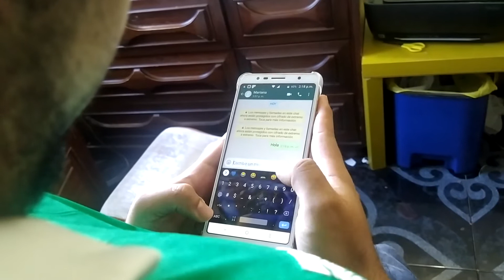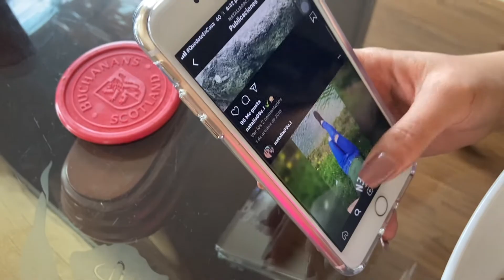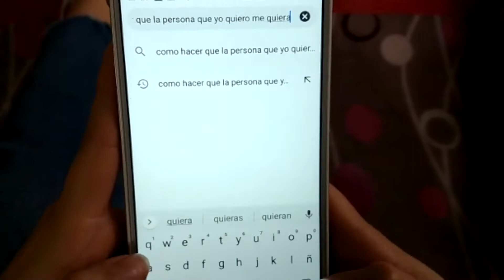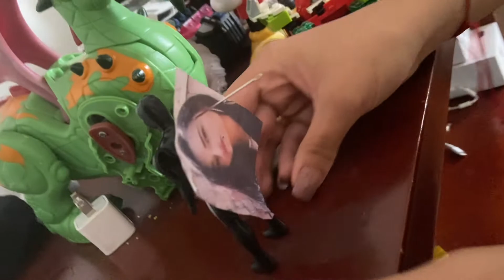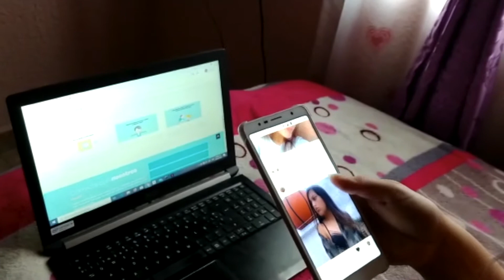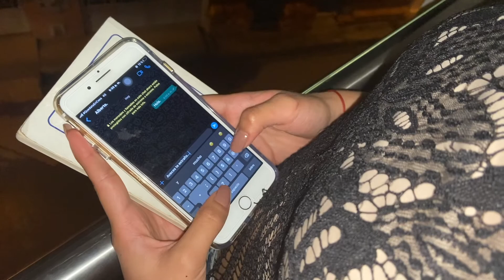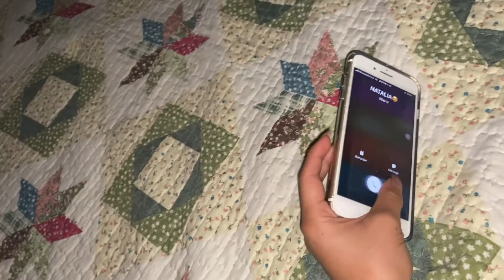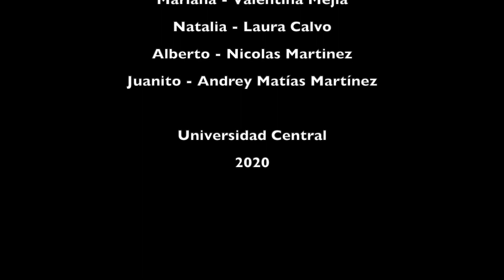Cortometraje de ficción: Limbo mágico. Diseño audiovisual y digital,Comunicación social y periodismo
Diseño audiovisual y digital, Comunicación social y periodismo 2020-1
Juliana Gil (Directora), Laura Calvo (Productora),
Juliana Gil (Postproducción), Nicolas Martinez (Dir. Arte),
Laura Calvo (Dir. Sonido) & Valentina Mejia (Dir. Fotografía)
Profesor: Erick Gómez cortometraje shorfilm filmakers womenfilmmakes cinelatino videoenespeñol ficcion corto uCentral ACNCentral Universidad Central, Bogotá – Colombia.